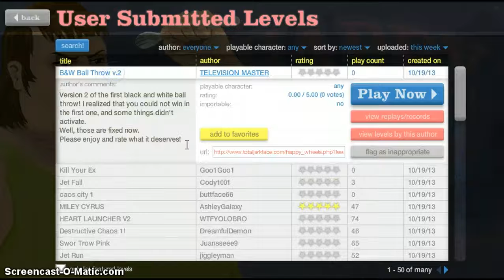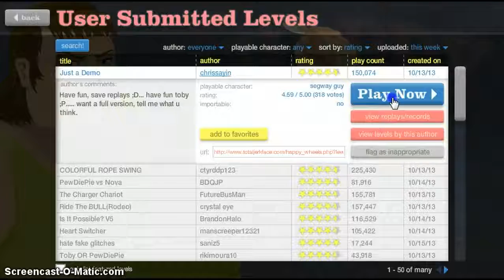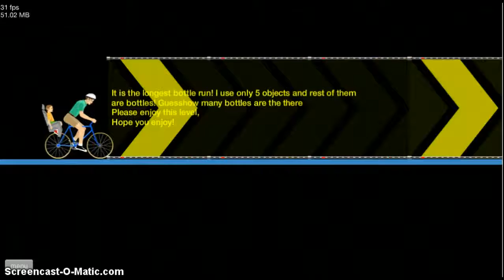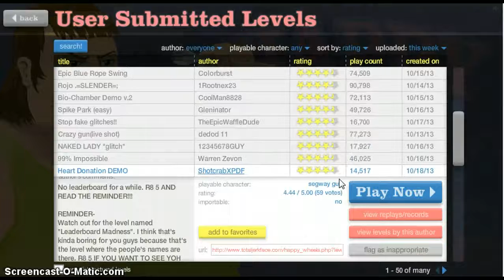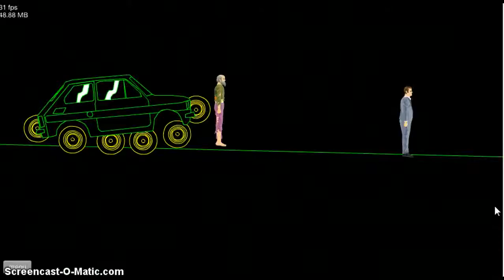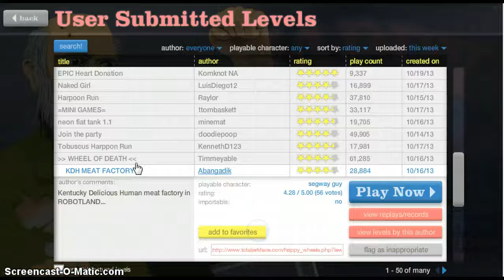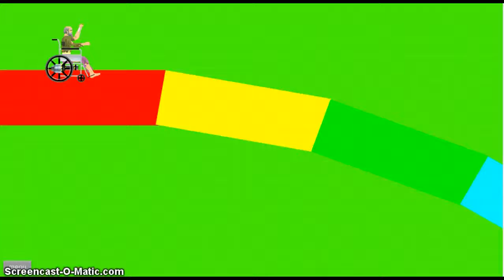WHY? (happy wheels pt 23)